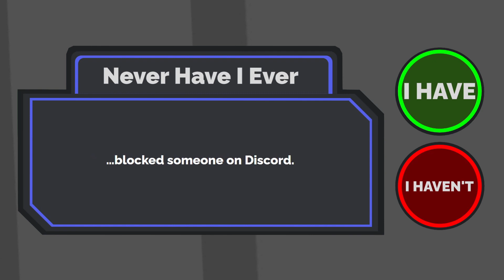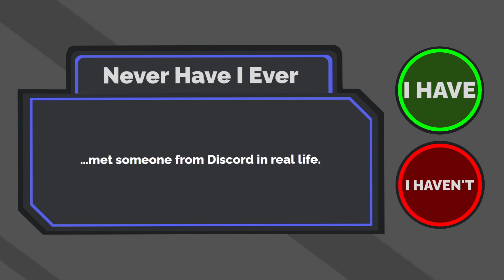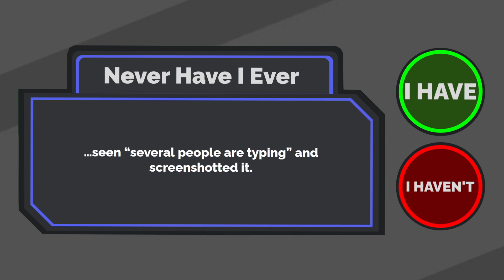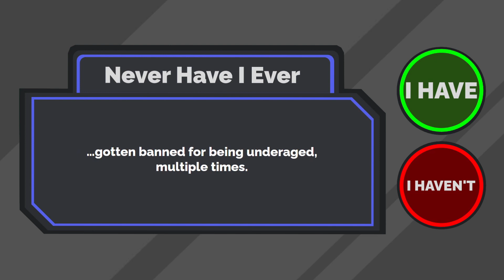Never Have I Ever - Discord Edition